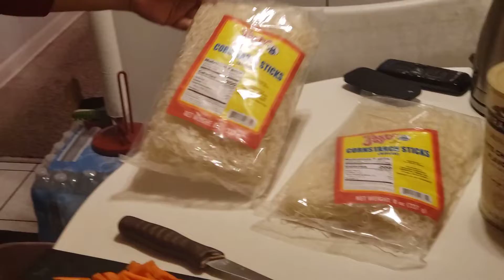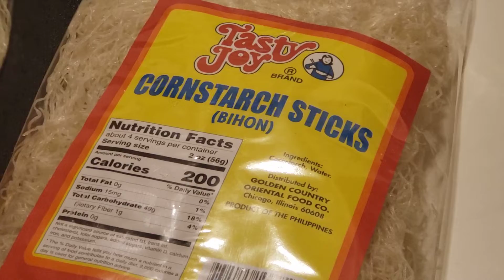Cooking of BIJON GUISADO on our Wedding Anniversary 2022.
Cooking of Bijon Guisado on our Wedding Anniversary 2022. USA.